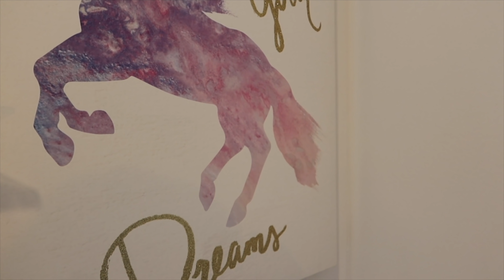surprising my daughter | vlog ep. 5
Thank you so much for all the sweet comments/dms regarding my last video! Part 2 will be up this Sunday ❤️

Aja